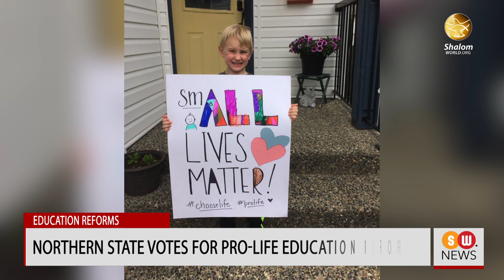Catholic martyr Charles de Foucauld to be canonized | SW News 122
Knights of Columbus founder to be beatified
The founder of the Knights of Columbus, Fr. Michael McGivney will be beatified shortly. Pope Francis has approved a miracle attributed to his intercession. Fr. McGivney was born on 12 August 1852, the eldest of 13 children born to Patrick and Mary Lynch McGivney in Waterbury, Connecticut. He joined the seminary at the age of 16 where his intellectual talents were recognized. In 1877, he was ordained in Baltimore by Archbishop James Gibbons. He founded the Knights of Columbus with a small group of Catholic laymen, in order to strengthen the Catholic faith and to help families overwhelmed by the illness or death of their breadwinners. The date of the beatification ceremony is yet to be announced. With the approval of Pope Francis, the Congregation for the Causes of Saints has also published decree advancing the cause of Blessed Charles de Foucauld, a French hermit who was martyred in North Africa. Blessed Charles de Foucauld was born in Strasbourg (France) in 1858 and died in Tamanrasset (Algeria) on 1 December 1916.
National Assembly votes to ban gender re-designation
The Hungarian parliament on May 21 passed a legislation that bans individuals from changing gender on official documents. As per the new legislation, the option "sex" in legal documents will be replaced by "sex at birth.” Proposed on March 31 by Zsolt Semjén, the Deputy Prime Minister of Hungary, the bill was passed with a majority of 133 votes to 57 votes in the parliament. According to the new amendment, gender is defined as “biological sex determined by primary sex characteristics and chromosomes.” The government has also attached an explanation along with the new amendment.

Northern state votes for pro-life education reforms
The Archdiocese of Xalapa, Mexico, has welcomed the new educational reform of the state of Nuevo León, which values human life from the moment of conception. The local congress of Nuevo León, on May 21 approved to reform article 7 of the Education Law. As per the new reform, article 7 establishes that “the education provided by the State must develop solidarity attitudes in individuals to create awareness about respect for life, from conception to the natural death and physical and psychological integrity of all people, as well as their training for adult life." In compliance with new educational reform, respecting life from the moment of conception to natural death will be taught from the basic classes.

Bishops plan roadmap to resume public Masses
The Irish Bishops are to draw up a framework document which they hope will hasten the resumption of public masses across the island of Ireland. The details of the bishop’s were announced this week by Archbishop Eamon Martin of Armagh, Primate of All Ireland. At present, the Government of the Republic of Ireland doesn’t intend to permit public Masses until July 20th while there are presently no plans in place to resume public Masses in Northern Ireland. Archbishop Martin says he hopes the creation of a framework document will provide best-practice guidelines for resuming public Masses in both Northern and Southern Ireland.

Bishop Strickland: Anyone who directly promotes abortion is not acceptable for leadership in our society
Bishop Joseph E. Strickland of Tyler diocese has urged the faithful to firmly uphold pro-life values in the upcoming election and support political leaders who respect and protect the fundamental Right to Life of the unborn. The bishop made this comment in the second part of his series titled, 'Morally Coherent Catholic Citizenship.' In the article published on May 21, Bishop Strickland talked about the inherent dignity of the human person at every stage of life. As every human is created in the image and likeness of God, life should be respected at all places. The bishop called the “Right to Life position” - a “preeminent moral mandate” through which every “political, cultural, social, and economic issues” should be addressed. He also urged the faithful to form their moral and political conscience based on this understanding. He expressed his dissent in the usage of phrases like "abortion rights," which is a distortion of the truth. "Abortions do not have rights; only human persons have rights.

Pope Francis appoints new bishop for Wagga Wagga
Pope Francis has appointed Bishop Mark Edwards as the sixth Bishop of Australia’s Wagga Wagga diocese. The Diocese of Wagga Wagga is located in rural New South Wales. Bishop Mark Stuart Edwards is a Bachelor of Science graduate from Monash University in Melbourne. He then completed his ecclesiastical studies from the Catholic Theological College in Melbourne and the Melbourne College of Divinity. In a letter addressed to the faithful of Wagga Wagga, Bishop Edwards said that the appointment is “a call from God to be with you and journey with you as a disciple, brother, and bishop." Bishop Edwards has been appointed as the bishop of